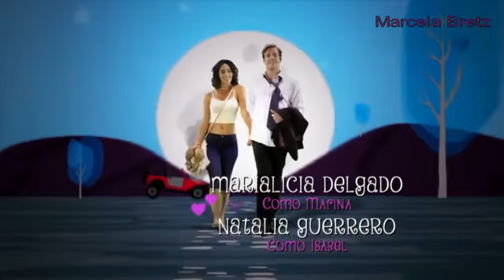La Vecina Capítulo 93 parte 1 de 2